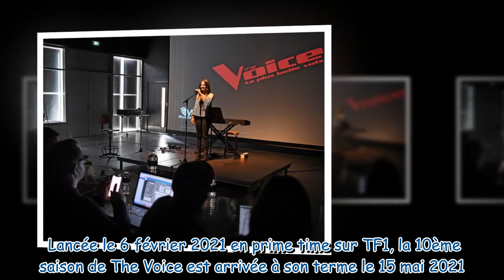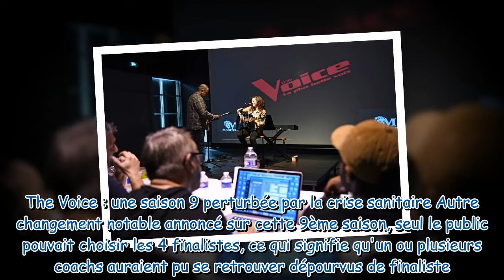Instant Vintage : quand Télé Star assistait aux castings de la 9ème saison de The Voice